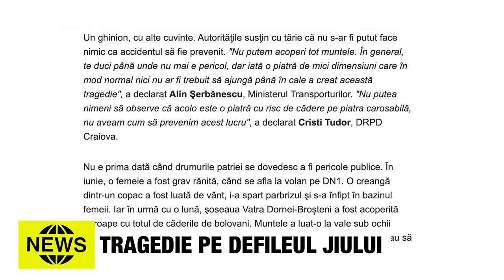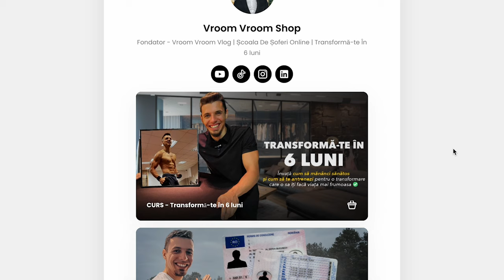MAȘINA PERFECTĂ PENTRU MANELIȘTI! - LIMUZINA-AVION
Astăzi vin spre tine cu un videoclip dintr-o nouă serie menită să te țină la curent săptămânal cu noutățile din lumea auto. În clipul de astăzi vorbim despre cum, niște pasionați în ale mașinii au transformat un Porsche vechi 30 ani, într-unul electric. Despre noile lansări din lumea auto, dar și despre un tragic accident de pe defileul jiului pe care, Ministerul Transporturilor nu a vrut să și-l asume sub nicio formă, purtătorul de cuvânt afirmând că a fost ghinion.

Cu respect,
Mihai Beldie